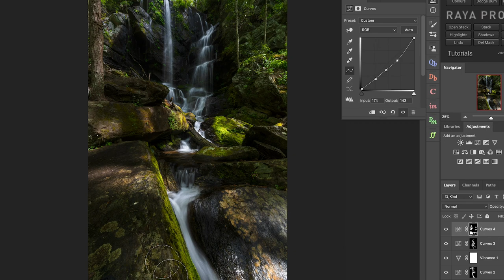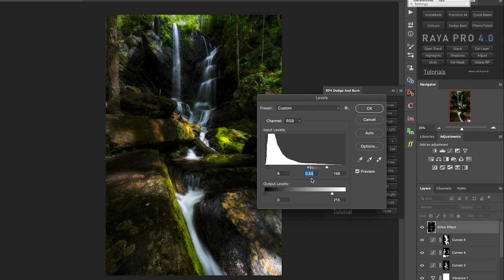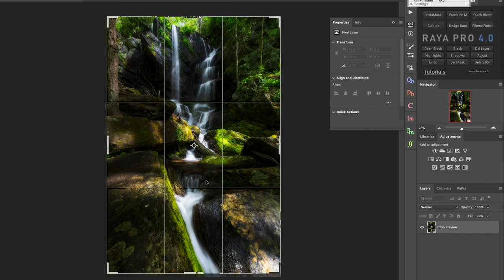Editing English Falls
One of the most beautiful Waterfalls in North Carolina.  I've been working on learning some new ways to edit in photoshop and techniques that really make the color stand out.  Hope you enjoy!